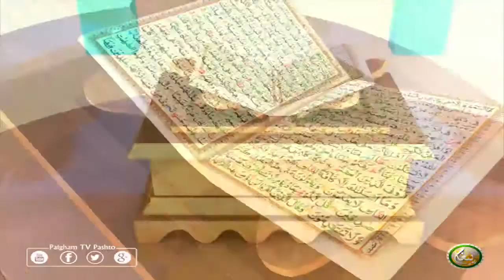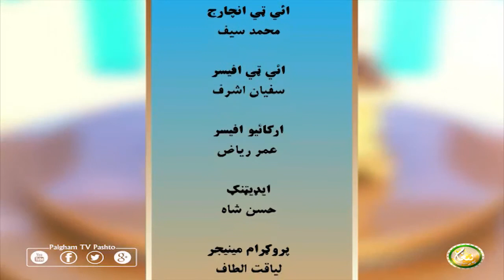Dora Tafseer AlQuran with Alsheikh Abdul Manan | EP29 | دورہ تفسیر القرآن الشیخ عبدالمنان سرہ